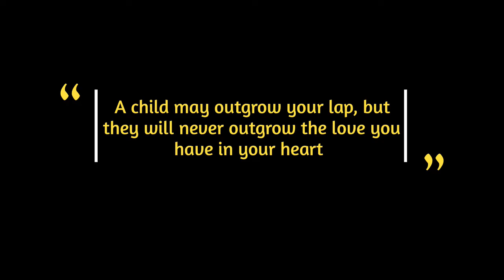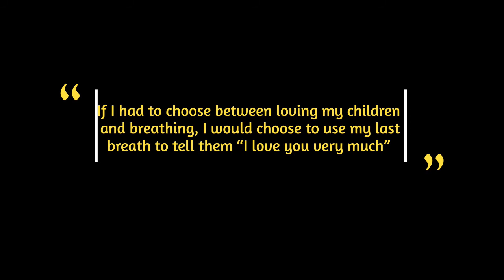Sorry : by Critical Mass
We will provide a custom edited video for you to upload to your social media!  You can send us 9 pictures to create your story.  to sign up.